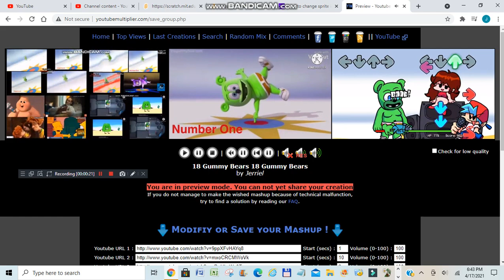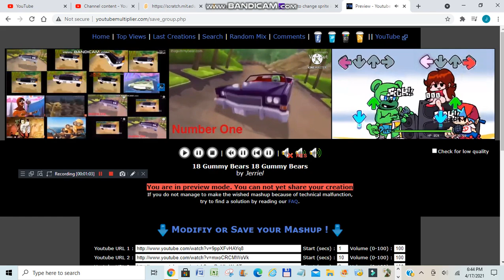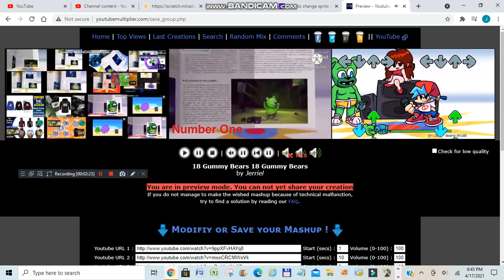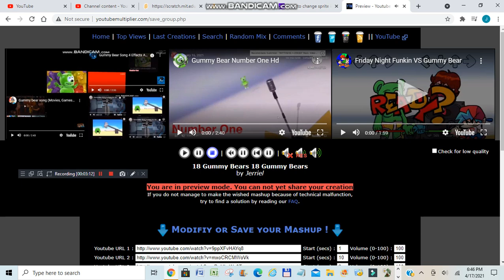gummy bear 18